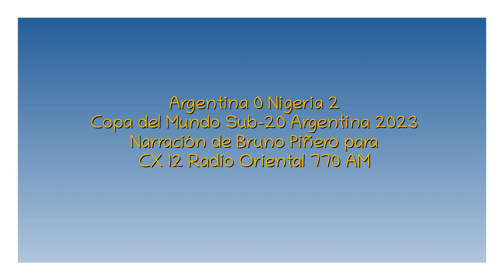Argentina 0 Nigeria 2 - Copa del Mundo Sub-20 2023 (por Bruno Piñero)